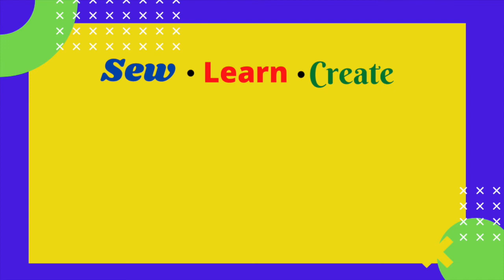Mouse Wrist Rest - Beginner Sewing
This project is for anyone who works on a computer and uses a mouse. The mouse wrist rest helps support your wrist while using the mouse. It only takes a few supplies and is a super quick project.